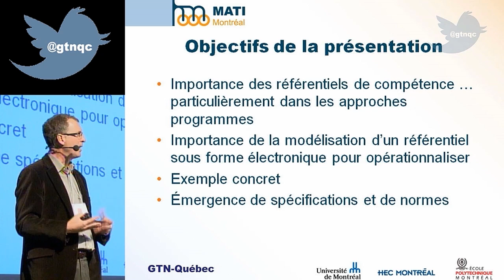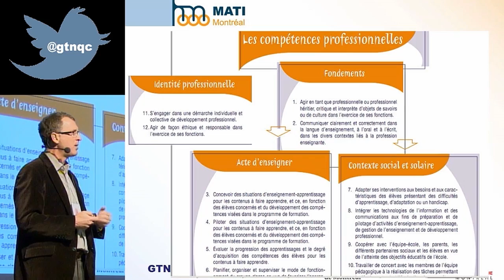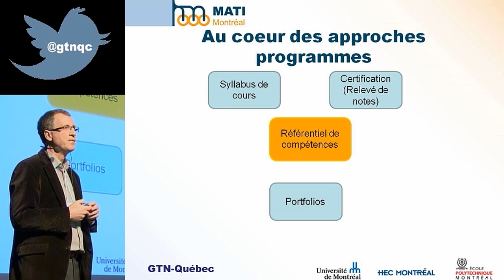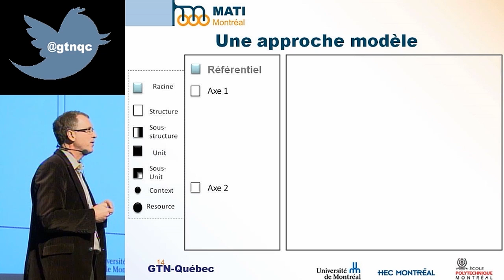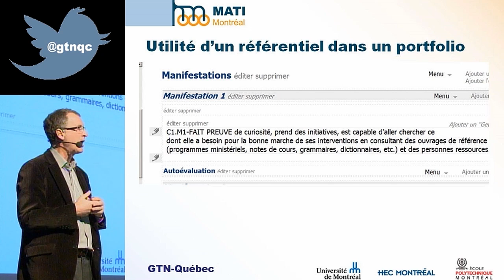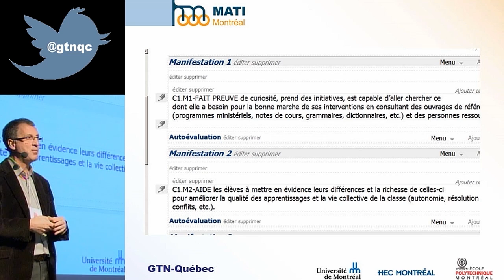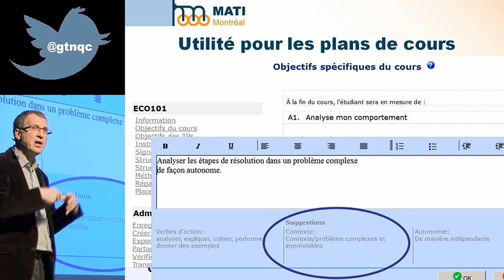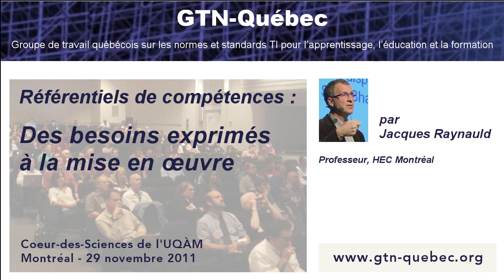Référentiels de compétences : des besoins exprimés à la mise en œuvre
Montréal, le 29 novembre 2011 - Jacques Raynauld, professeur à HEC Montréal, remarque que de plus en plus de programmes de formation sont construits sur la base de référentiels de compétences. Comment s'assurer d'une compréhension partagée des indicateurs ? Comment établir des liens entre cours et compétences, entre évaluation et portfolio ? Source: Journée d'étude du GTN-Québec